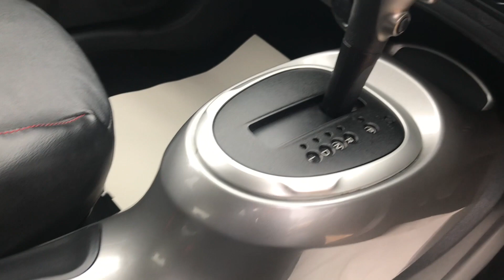2012 NISSAN JUKE 1.6 TEKNA FOR SALE | CAR REVIEW VLOG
Trade Price Cars welcome the arrival of this 2012 NISSAN JUKE 1.6 TEKNA into stock.